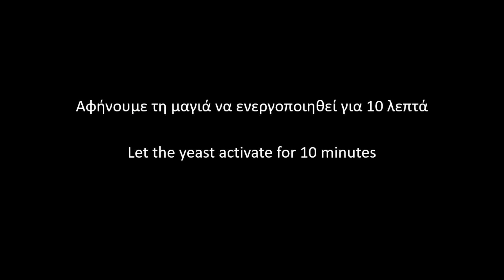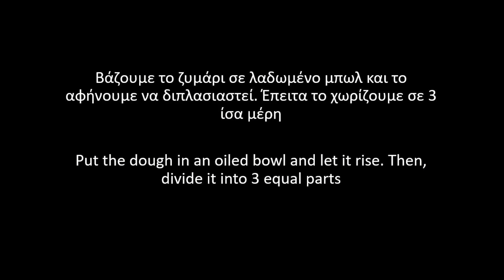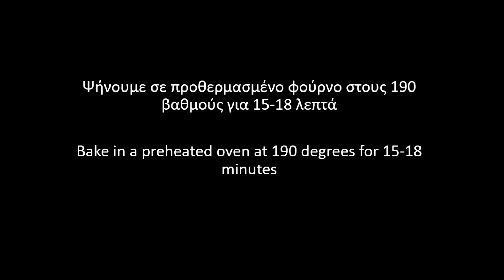Χειροποίητο burger με κοτόπουλο πανέ | Handmade chicken burger | Food Addicts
Υλικά για 3 burger:

ΓΙΑ ΤΟ ΨΩΜΑΚΙ:
-Πάστα με αλεύρι (20 γρ. αλεύρι για ψωμί, 60 γρ. γάλα, 30 γρ. νερό)
-120 γρ. γάλα
-9 γρ. μαγιά ξηρή
-320 γρ. αλεύρι για ψωμί
-Αλάτι
-35 γρ. ζάχαρη
-1 αυγό και 1 κρόκο αυγού
-50 γρ. βούτυρο
-Άσπρο και μαύρο σουσάμι

ΓΙΑ ΤΟ ΚΟΤΟΠΟΥΛΟ ΠΑΝΕ:
-Κοτόπουλο φιλέτο στήθος (περίπου 300 γρ.)
-Αλεύρι γ.ο.χ.
-Αυγά (περίπου 2-3)
-Πάνκο (τρίμμα ψωμιού)
-Θυμάρι
-Αλάτι
-Πιπέρι
-Σκόρδο σκόνη
-Κάρυ
-Καπνιστή πάπρικα

ΓΙΑ ΤΗ ΣΑΛΤΣΑ (Για 3 burger τριπλασιάστε τα υλικά):
-1 κ.σ. ψιλοκομμένη χειροποίητη πίκλα αγγουριού
-2 κ.σ. μαγιονέζα
-1 κ.σ. bbq σάλτσα
-1 κ.γ. σκόρδο σκόνη
-1 κ.γ. κάρυ σκόνη

ΓΙΑ ΤΗ ΣΥΝΘΕΣΗ:
-Ντομάτα
-Μαρούλι
-Τσένταρ
-Πίκλα αγγουριού**

** Συνταγή για χειροποίητη πίκλα αγγουριού:
-150 γρ. ξύδι (λευκό/κόκκινο/μηλόξιδο)
-75 γρ. ζάχαρη
-75 γρ. νερό
-1 μέτριο αγγούρι
Βάζουμε όλα τα υλικά εκτός απο το αγγούρι να πάρουν μια βράση και τα ρίχνουμε σε ένα βάζο, όπου μέσα έχουμε βάλει το αγγούρι σε πολύ λεπτές φέτες. Αφήνουμε να κρυώσει. Αποθηκεύουμε στο ψυγείο ως και για 10 μέρες.

Ingredients for 3 burgers:

FOR THE BREAD:
- Flour paste (20 g bread flour, 60 g milk, 30 g water)
-120 gr milk
-9 gr dry yeast
-320 gr bread flour
-Salt
-35 gr sugar
-1 egg and 1 egg yolk
-50 gr butter
-Black and white sesame

FOR THE CHICKEN:
-Chicken breast fillet (about 300 g)
-Ap flour
-Eggs (about 2-3)
-Panko (breadcrumbs)
-Thyme
-Salt
-Pepper
-Garlic powder
-Curry
-Smoked paprika

FOR THE SAUCE (For 3 burgers, triple the ingredients):
-1 tbsp chopped handmade pickled cucumber
-2 tbsp mayonnaise
-1 tbsp bbq sauce
-1 tsp garlic powder
-1 tsp curry powder

FOR THE COMPOSITION:
-Tomato
-Lettuce
-Cheddar
-Pickled cucumber**

** Recipe for handmade pickled cucumber:
-150 gr vinegar (white/red/apple cider)
-75 gr sugar
-75 gr water
-1 medium cucumber
Bring all the ingredients except the cucumber to a boil and pour them into a jar, where we have put the cucumber in very thin slices. We let it cool down. Store in the refrigerator for up to 10 days.

💡Σας ευχαριστούμε πολύ που το παρακολουθήσατε. Θα χαρούμε να απαντήσουμε σε όποια απορία έχετε 😁
We will be happy to answer any question you have 😁